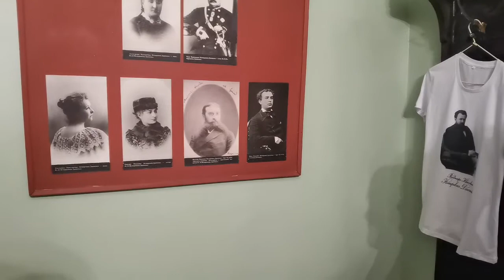Музей-Квартира Вл.И.Немировича-Данченко. Часть 2.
Музей МХАТ. Серия виртуальных экскурсий по Музею - квартире Вл.И.Немировича-Данченко.